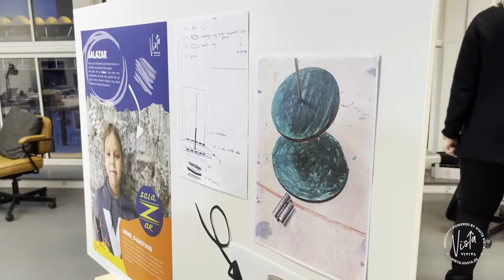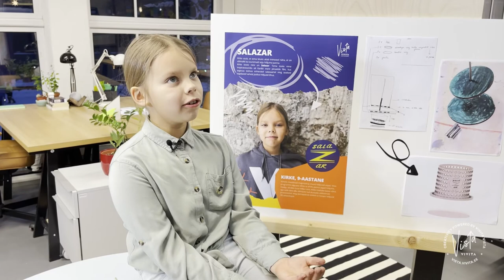VIVITA Vista 2. lend | Kirke Karita